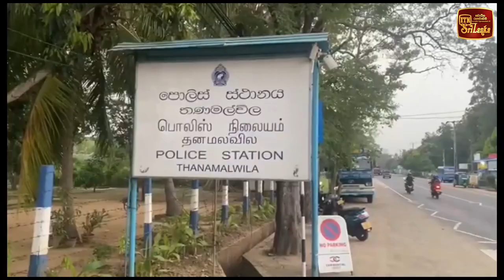ව්‍යාජ මුදු 10ක් උකස් කරලා - ලක්ෂ 17ක් අරන් - දෙදෙනෙකු කොටු